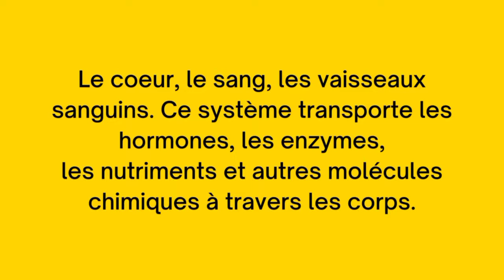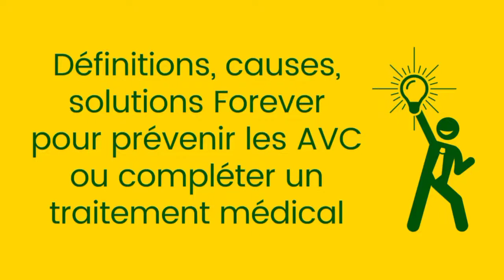AVC, comprendre et agir ou réagir avec les produits Forever